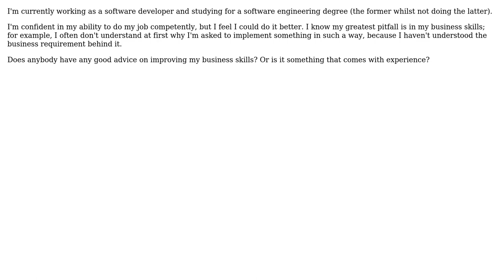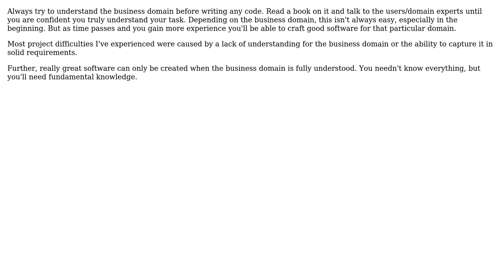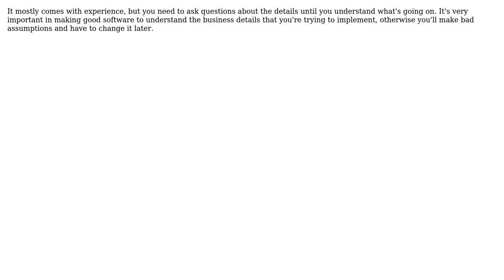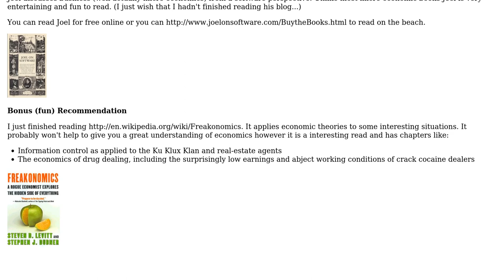How to improve my trade? (6 Solutions!!)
How to improve my trade?

With thanks & praise to God, and with thanks to the many people who have made this project possible! | Content (except music & images) licensed under CC BY-SA | Music | Images & others | With thanks to user user user sixtyfootersdude user Mike Sherrill 'Cat Recall' user mcottle user Falcon user Andy Hunt and the Stack Exchange Network Trademarks are property of their respective owners. You are responsible for your own actions.